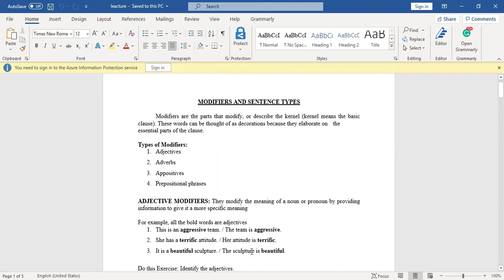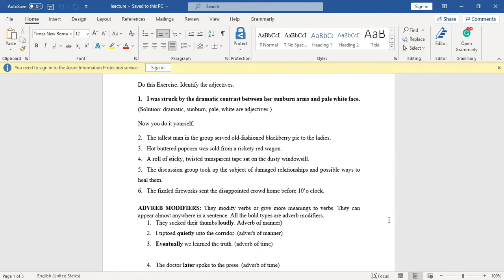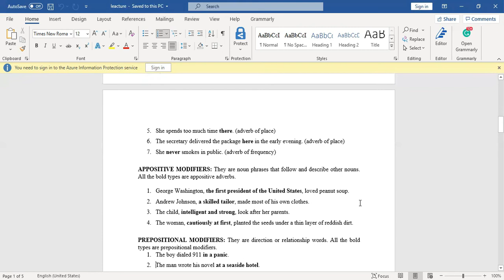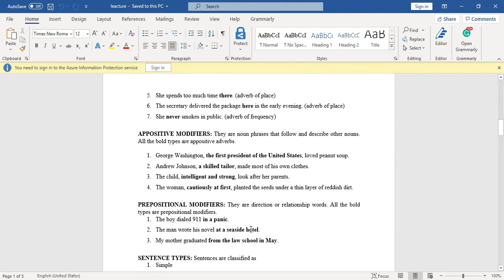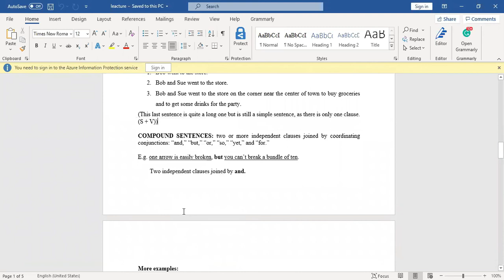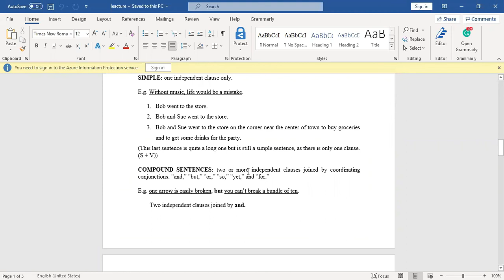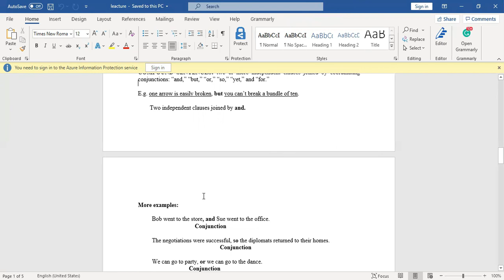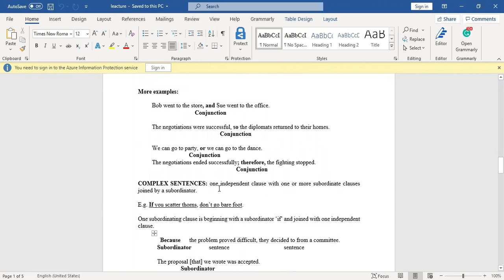ENG001 Elementary English by Miss Iqra Tayyeba Lecture 01 Urdu / Hindi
ENG001as per syllabus of Virtual University
Short Notes, ENG901,ENG 001 Short Lecture, VULMs, VU lecture URU, DK, Danish Kada, Danish, VU campus,VU,Short Notes,University , English, Business English,
Elementary English, Zeero Semester, Free Lecture, Free Tuition,